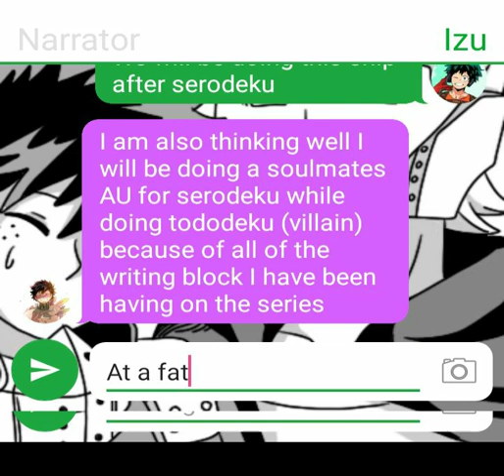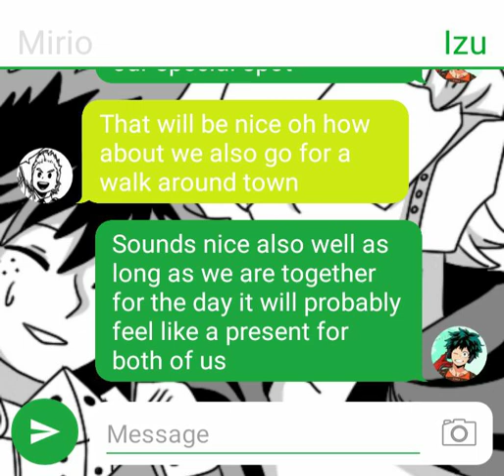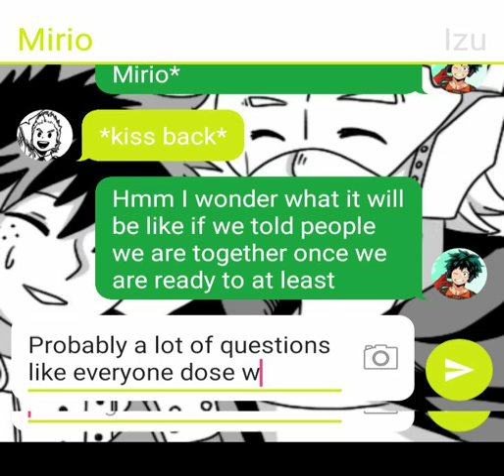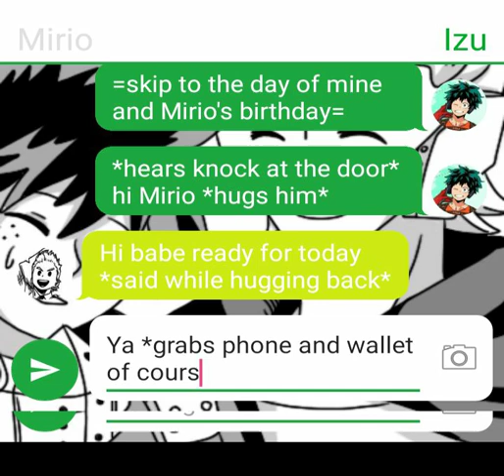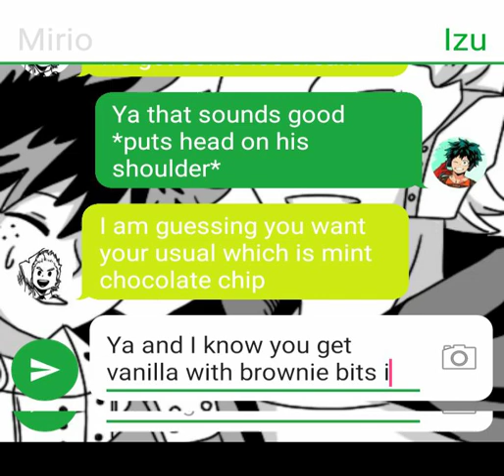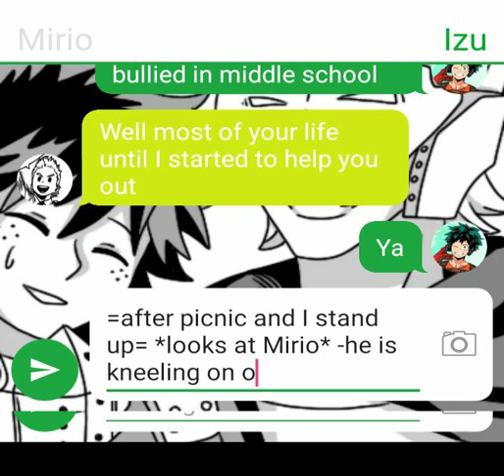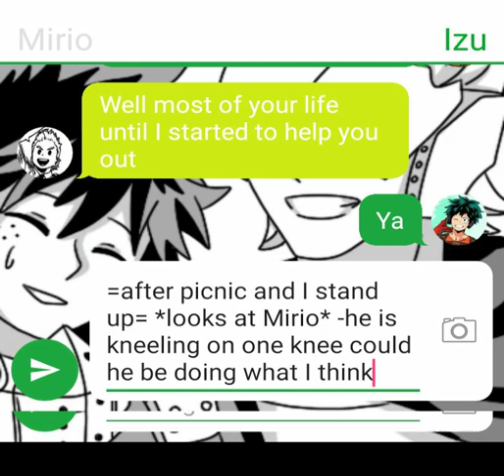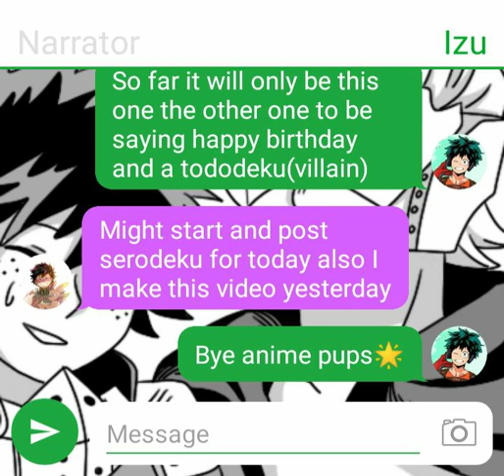Izu's and Mirio's birthday special